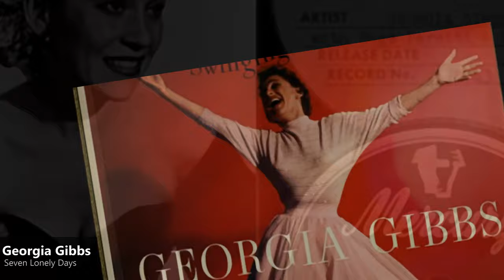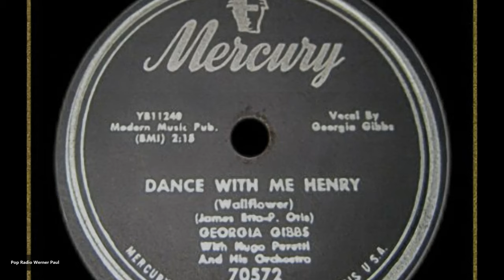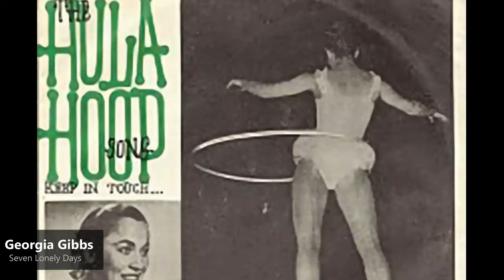Georgia Gibbs - Seven Lonely Days (1953)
Georgia Gibbs (born Frieda Lipschitz, August 17, 1918 – December 9, 2006) was an American popular singer and vocal entertainer rooted in jazz. Already singing publicly in her early teens, Gibbs first achieved acclaim (and notoriety) in the mid-1950s interpreting songs originating with the black rhythm and blues community and later as a featured vocalist on a long list of radio and television variety and comedy programs. Her key attribute was tremendous versatility and an uncommon stylistic range from melancholy ballad to uptempo swinging jazz and rock and roll.
While still in Worcester at age 13, Frieda auditioned for a job at the Plymouth Theatre, one of the prime vaudeville houses in Boston. The Plymouth's manager had already heard her sing on the local Worcester radio station, and Gibbs was hired and moved to Boston, eventually landing at the Raymor Ballroom. She joined the Hudson-DeLange Orchestra in 1936 (age 17), and toured with them for 10 months as Fredda Gibson. "You don't really know loneliness unless you do a year or two with a one-night band", Gibbs said of her life on the big-band circuit, "Sing until about 2 a.m. Get in a bus and drive 400 miles. Stop in the night for the greasy hamburger. Arrive in a town. Try to sleep. Get up and eat."

She found steady work on radio shows including Your Hit Parade, Melody Puzzles, and The Tim And Irene Show and freelanced in the late 1930s and early 1940s singing with the bands of Tommy Dorsey, Hal Kemp, Artie Shaw, and Frankie Trumbauer. While a Billboard article reports that her first time on disk was with Trumbauer's orchestra: The Laziest Gal in Town on Brunswick Records, liner notes from the 1998 Simitar compilation report her appearance on some of DeLange's recordings on Brunswick, and a recording exists with Hal Kemp from 1939. She first charted with Shaw's band in 1942 on Absent Minded Moon (Victor 27779) which received a lukewarm review at the time.

In 1943, with her name changed to Georgia Gibbs, she began appearing on the Camel Caravan radio program, hosted by Jimmy Durante and Garry Moore, where she remained a regular performer until 1947. It was Moore who bestowed upon her the famous nickname "Her Nibs, Miss Georgia Gibbs," ironically using the title to describe the singer of diminutive stature who had an enormous "authoritative" prominence in American pop music.

Gibbs signed with Majestic Records in 1946 cutting multiple records, but her first solo hit single, "If I Knew You Were Comin' I'd've Baked a Cake" (on the Coral label) did not come until 1950. During this period she also was the featured vocalist on tours with comedians Danny Kaye and Sid Caesar. Success as a singer outside of radio and variety shows continued to elude her, as noted in a 1952 Time article:

    "Georgia", they kept telling her, "you gotta get a sound." Musical soothsayers were trying to get Songstress Georgia Gibbs into line with the latest fashion. Perhaps, they thought, she should sing mechanized duets with herself (like Patti Page), or she might try an echo chamber background (like Peggy Lee). But gimmicks were not Georgia Gibbs's cup of tea. She had a big, old-fashioned voice, a good ear, a vivacious personality, and she knew how to sing from the shoulder. She would stick with plain Georgia Gibbs.
Through 1949 and 1950 she appeared on TV shows Cavalcade of Stars and All Star Revue. In 1951 she signed with Mercury Records where she ultimately had success "sticking with plain Georgia Gibbs". Possessed of a versatile voice, she cut a long list of well-received records in every category from torch songs to rock-and-roll, jazz, swing, old fashioned ballads and cha-chas. The most successful, 1952's "Kiss Of Fire", which she performed on The Milton Berle Show in that spring, reached #1 on the pop music charts. "Kiss of Fire" was adapted from the Argentinian tango El Choclo and the lyrics, arrangement and delivery communicate passion on a Wagnerian scale.

Sultry and throbbing, with a touch of vibrato, Gibbs's voice is best showcased on romantic ballads and torch songs like "My Melancholy Baby", "I'll Be Seeing You", "Autumn Leaves", and "You Keep Coming Back Like a Song". Yet she could also belt out steaming jazz numbers like "Red Hot Mama", "A-Razz-A-Ma-Tazz"; jive with tunes like "Ol Man Mose", "Shoo Shoo Baby"; or rock out with "I Want You to Be My Baby". Her Swingin' With Her Nibs album (1956) demonstrated her natural affinity for improvisation as well.
In 1957, Gibbs signed with RCA Victor going on to chart with over 40 songs before retirement from singing, and was briefly successful doing rock 'n' roll songs as well. Her Mercury record "Silent Lips" was a big hit in Sweden (September 1958-March 1959) peaking at number 5 in the best selling charts, and there were even several Swedish cover versions of that song, "Ingenting" by among others Towa Carson, Lill-Babs and Britt Rylander.